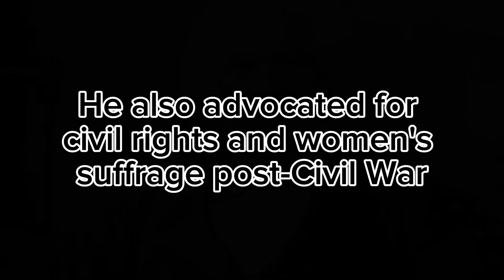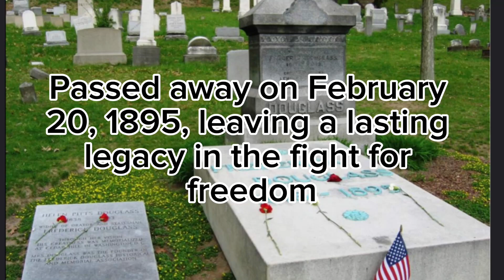KNYT Student Announcements 2-5-24